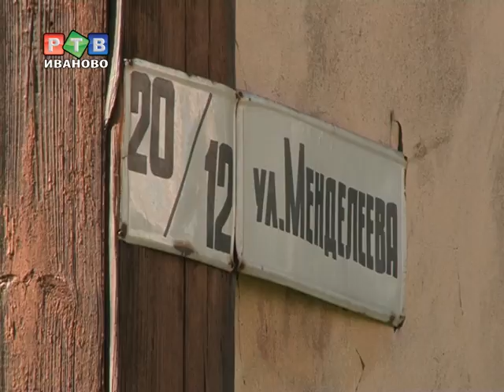Строить и жить помогают...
Совершенно новый проект реконструкции аварийного жилья в среду был представлен в областном правительстве